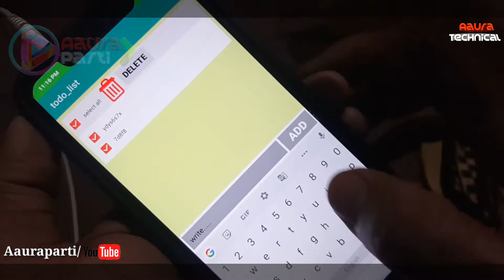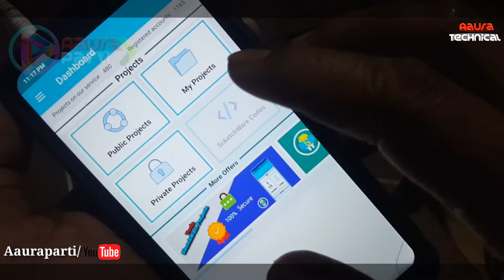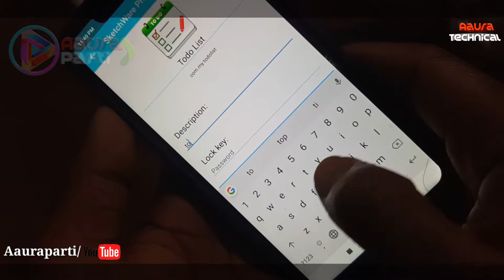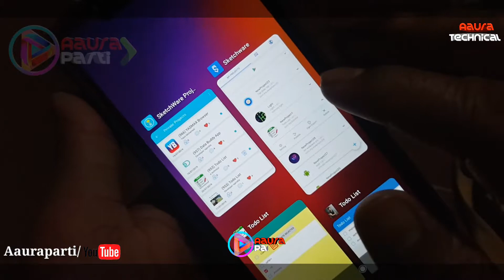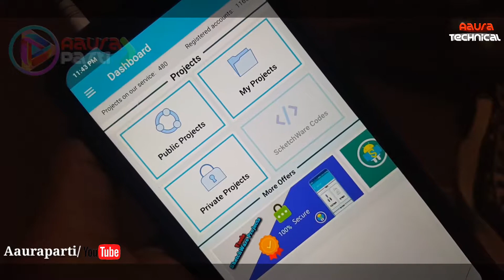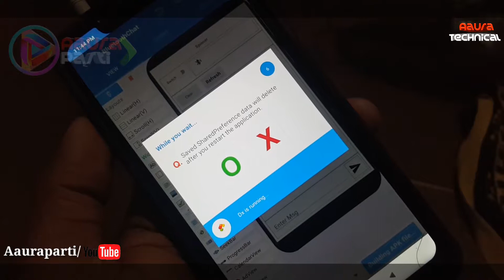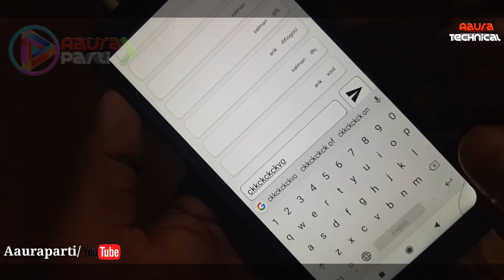to do list Sketchware application sketch project file share/Aaura Technical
/Aaura Technical

sketchware project file password Aauraparti

to do list application Ko Main share Kiya Hai sketchware project application mein aap jakar download kar sakte hain